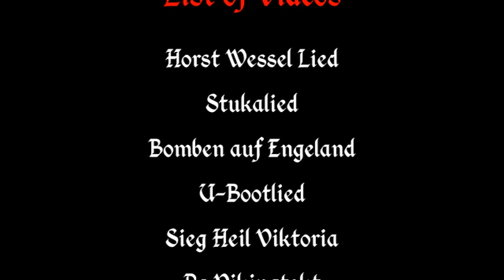Bitchute Channel Update #3 - "Das U-Boot Lied" 🎵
●▬▬▬▬▬ஜ🖤ENGLISH🖤ஜ▬▬▬▬▬●
"SS Marschiert in Feindesland - Pa Vikingtokt"
Video only available on Bitchute!
Youtube Community Guidelines do not allow videos
like this to be published on this website. So, it has been
uploaded to the Official DeroVolk Bitchute account.

●▬▬▬▬▬ஜ⚠️INFORMATION⚠️ஜ▬▬▬▬▬●
The main channel of DEROVOLK was closed on July 2019. This is the original back-up account that is now uploading old and new videos 📼.

I also have a new project called The DeroBlog, which is a blog about national anthems, music, and history in general. Check it out!